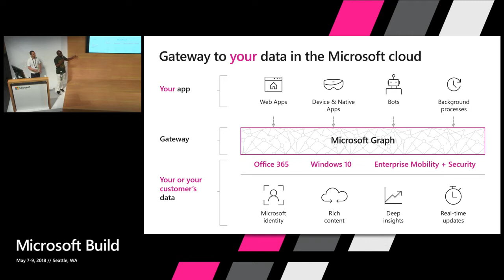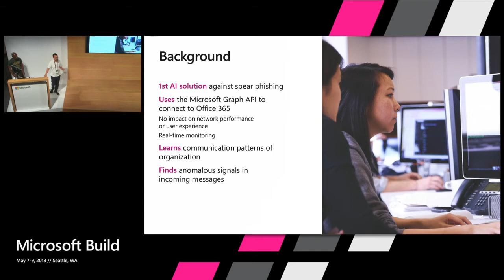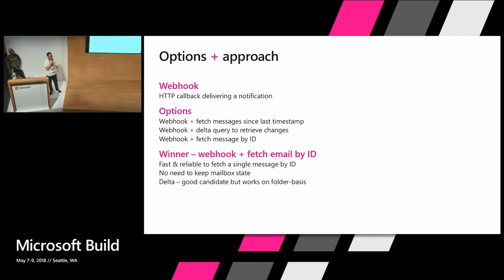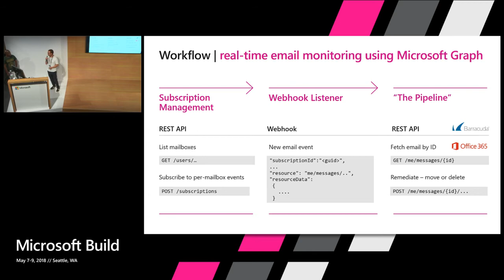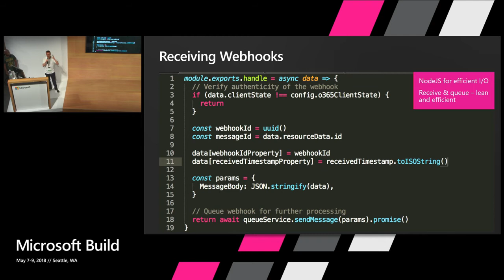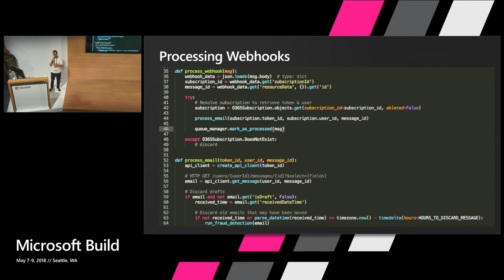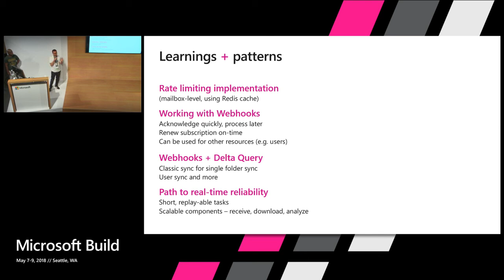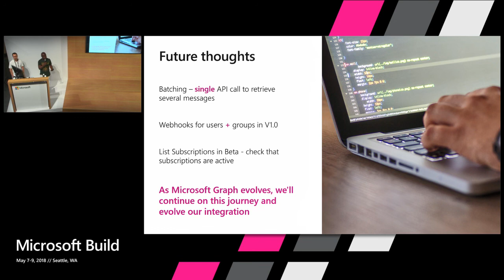Barracuda Sentinel: Microsoft Graph powered AI for real-time cyber fraud defense : Build 2018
Many companies and software vendors build comprehensive extensibility solutions for Microsoft 365 that are powered by Microsoft Graph. Barracuda Sentinel combines AI, Anti-Fraud Training and Domain Fraud Detection into an AI for real-time spear phishing and cyber fraud defense solution for Microsoft 365 with G Suite and Slack support coming soon. Come behind the scenes to see how they’re doing it using features like delta query and webhooks, and how it drives more engagement with their customers.